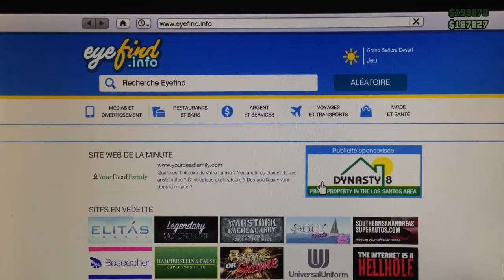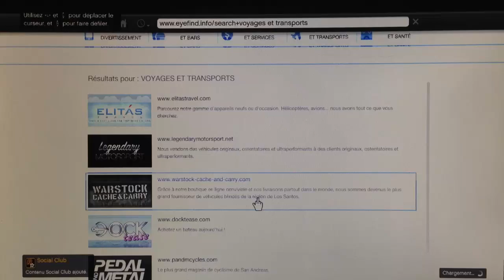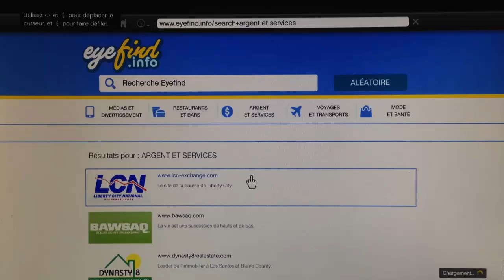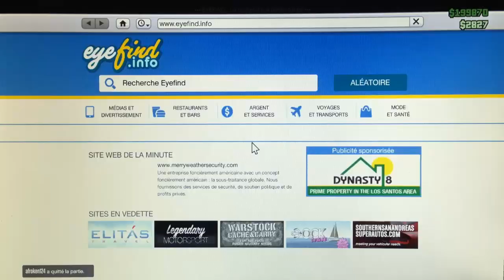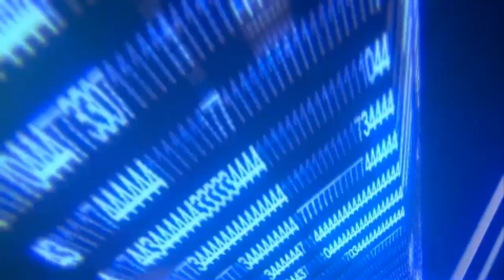GTA 5 Online 1.14 - Acheter le CARGOBOB en ligne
Lien de téléchargement :
Xlag 3.0.rar (1.24MB)